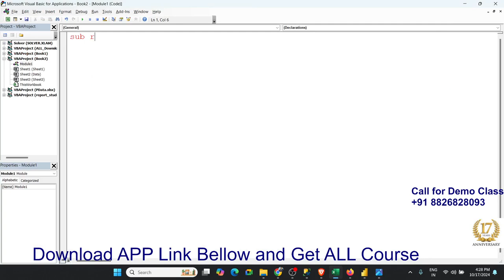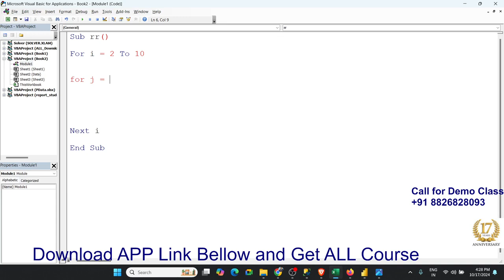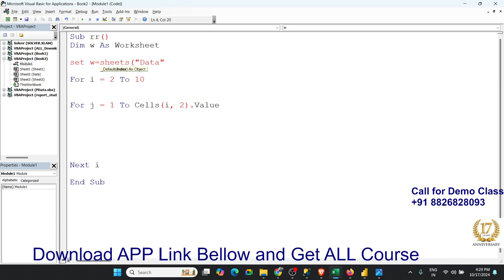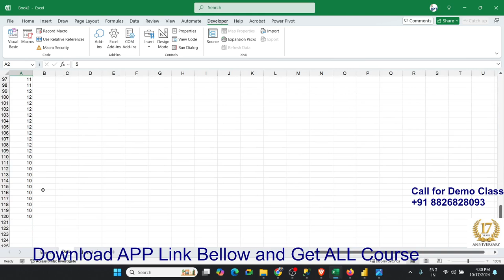Mr Navin Problem Solution - make repeat value with VBA